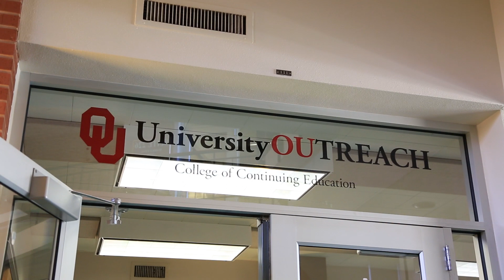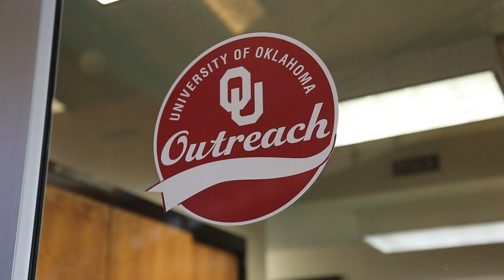IllI - International Landscape Lighting Institute at the University of Oklahoma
Introduction to illi - International Landscape Lighting Institute @ The University of Oklahoma.  Images of student and professional projects. Interviews with Janet Lennox Moyer - illi Founder; Scott Williams - illi Executive Director; Dr. Belinda Biscoe - Vice President OU Outreach; Hans Butzer - Dean OU College of Architecture; Patrick Harders - illi BOD Member, illi Sponsor, President of International Operations Sterling Lighting.